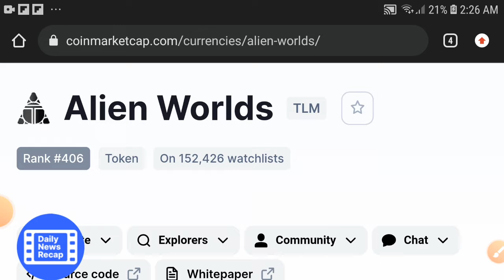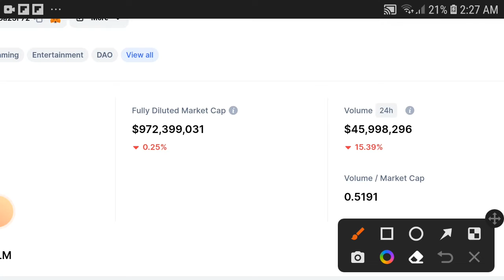TLM Big Dump! || Alien worlds Price prediction Updates! TLM Coin Today News